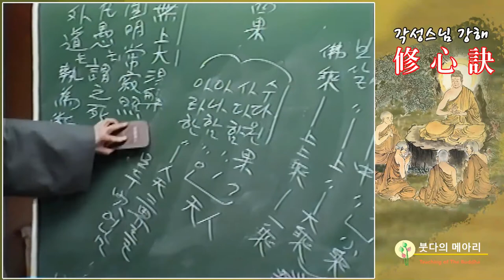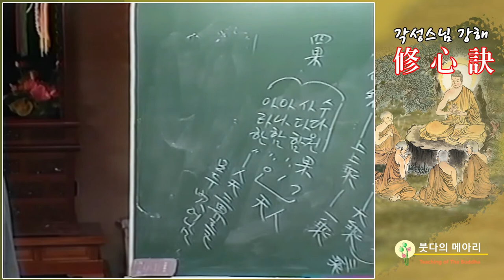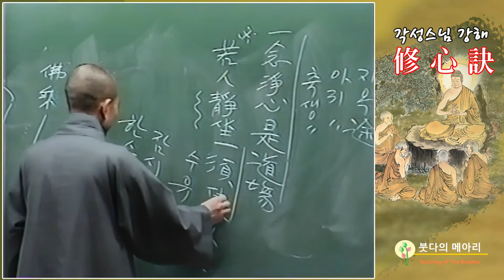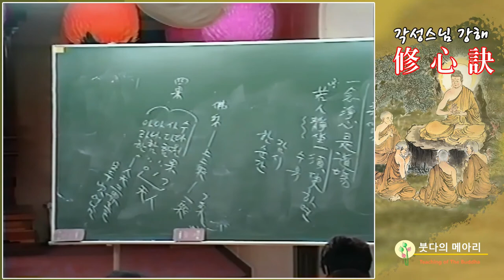각성스님 강해_수심결 제7강 / 한 생각 청정한 마음이 도를 닦는 도량이니...